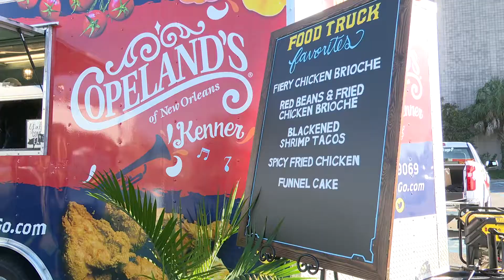Copeland's Mobile Kitchen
Mayor Zahn and Al Copeland discuss the new Copeland's Mobile Kitchen.